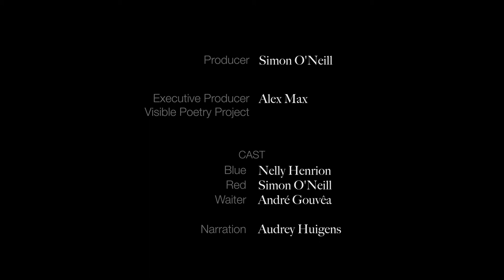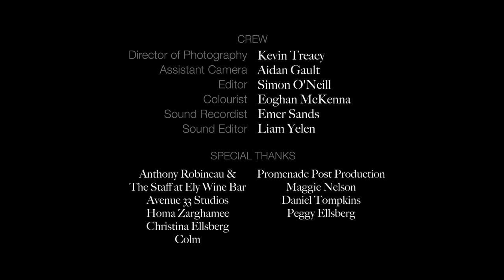Èire - Simon O'Neill & Audrey Huigens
Finalist for the Here Kitty Kitty Prize (for films that don’t quite fit the rules) at Rabbit Heart Poetry Film Festival 2018